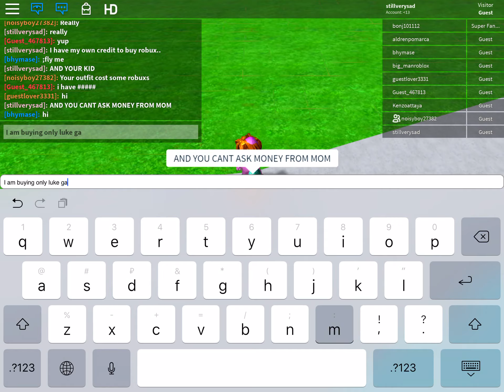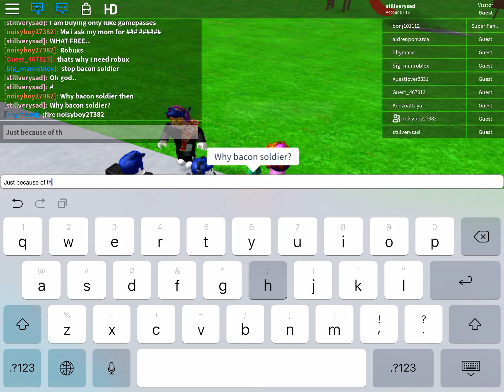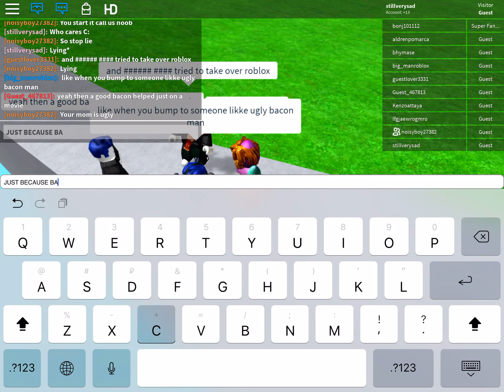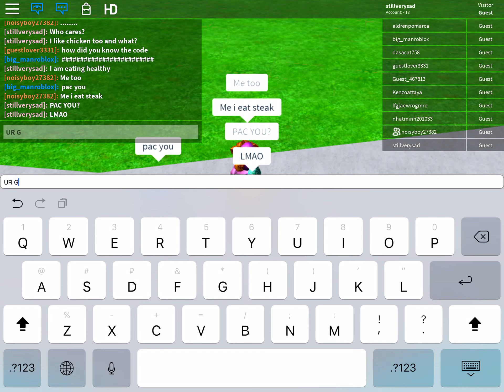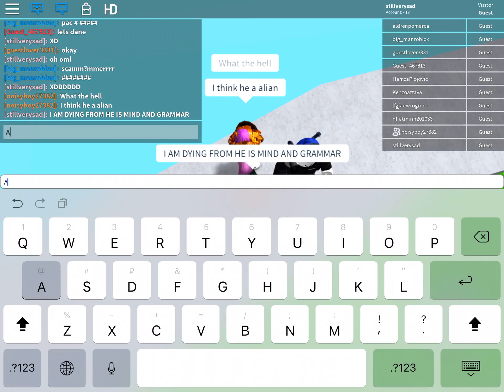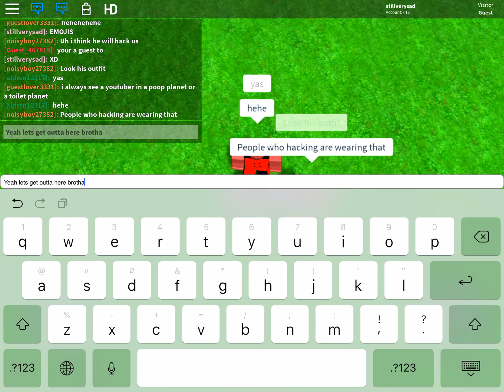WE FOUND BULLY